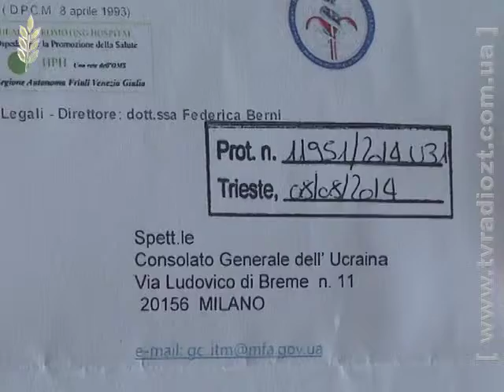Допомога з Італії